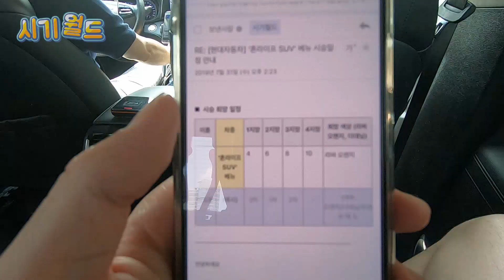시승차를 며칠 동안 공짜로 받거나 타는 방법에 대한 나의 이야기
지금은 접었지만 10년 넘게 블로그를 하며, 현재는 1년 가까이
유튜브 놀이를 하며 온, 오프라인에서 정말 많은 사람들에게 받았던 질문 중 하나... 자동차 시승하려면 어떻게 해야 하나요?는 정말 누구나 할 수 있는 어렵지 않은 방법이지만 며칠 동안 시승차 받는 방법에 대한 질문에 대한 대답은 참 어찌 설명드려야 좋을지 어려웠습니다. 이 부분에 대한 제가 가지고 있는 이야기를 아무런 준비, 대본 없이 뇌피셜로 떠들어 보는 영상을 준비했습니다~ 참고하세용